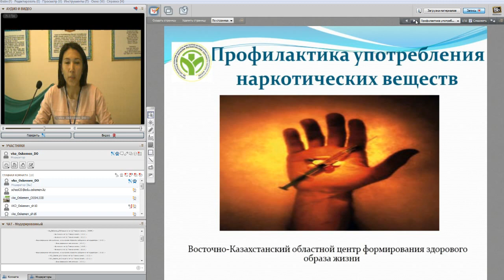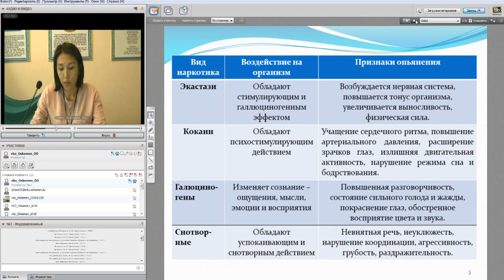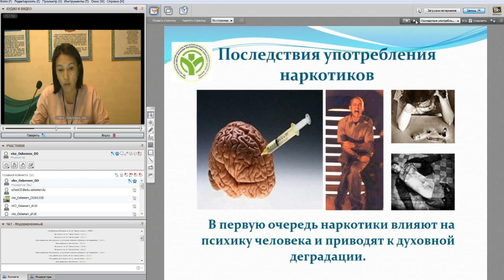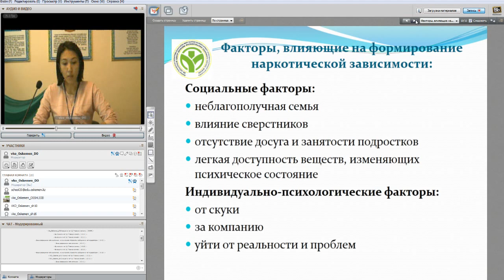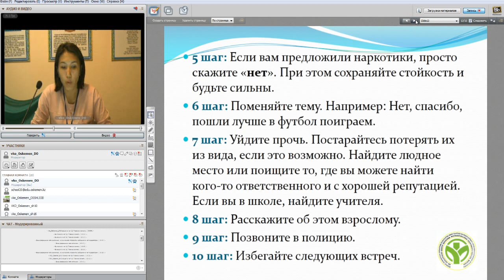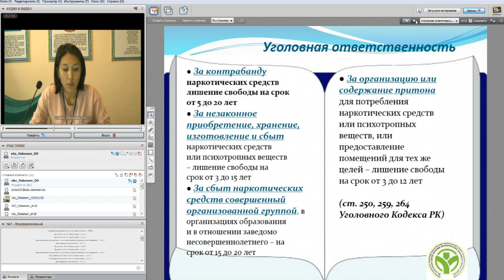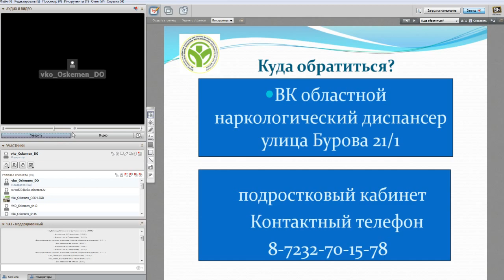ВКО зож 03.05.2017